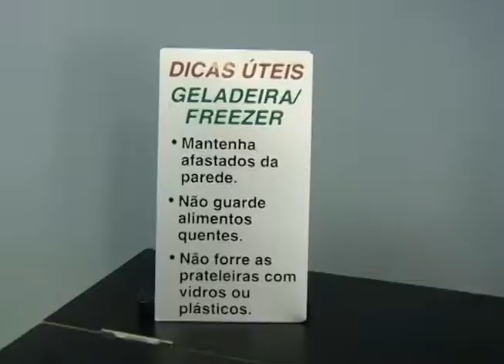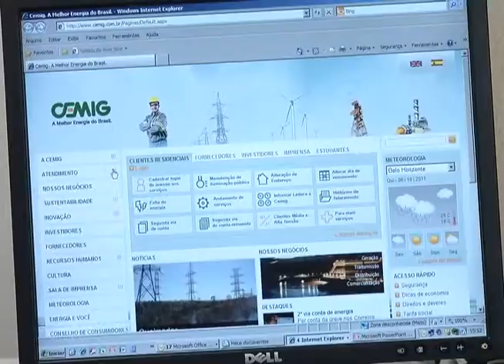Gasto com a conta de luz pode representar 30% da renda do trabalhador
Reportagem de Lucas Girardi com imagens de Paulo Henrique Soares para o Jornal da Vitoriosa de 07/10/2011.